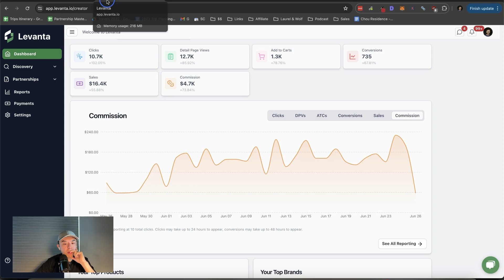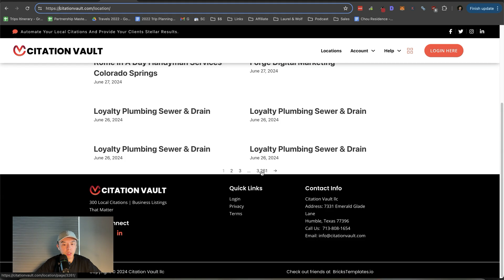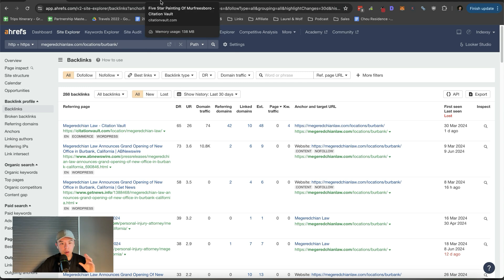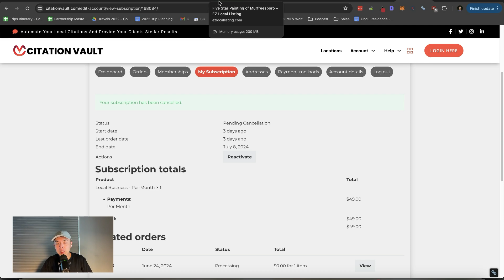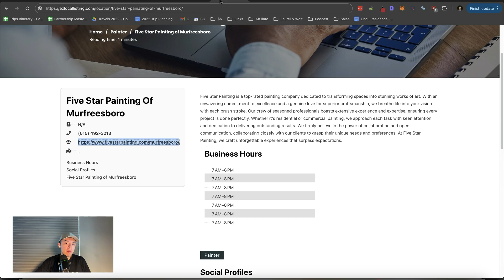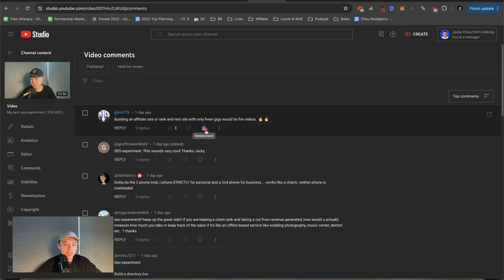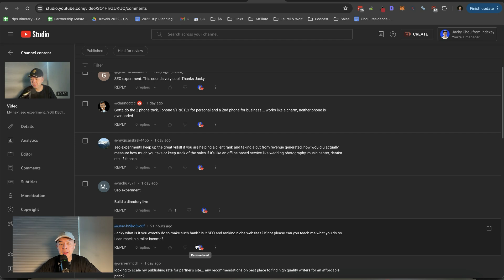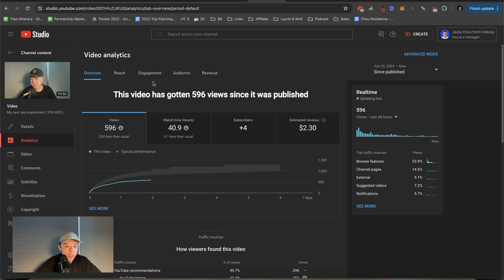Tested out the 1-click citation software… (Citation Vault Review AVOID) - Building in Public Day 227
00:00 Introduction and Overview
00:43 Revenue Report and Daily Numbers
03:05 Citation Volt Review Begins
03:33 Issues with Citation Volt
03:55 Exploring Citation Volt Pages
09:32 Conclusion and Final Thoughts
09:41 Q&A and Viewer Interaction
12:27 Closing Remarks